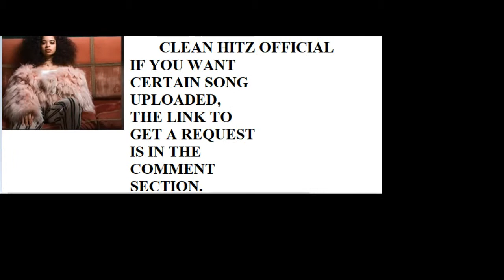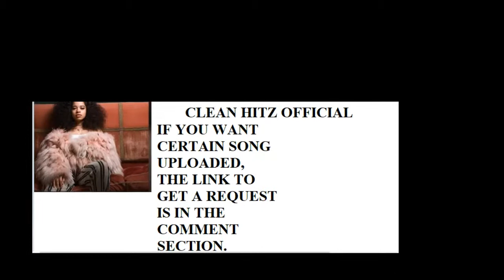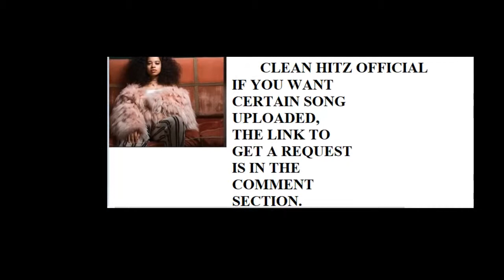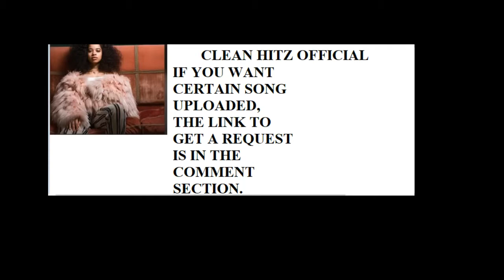Ella Mai - Shot Clock (Clean, Radio Edit)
Sorry for not uploading in a long time, I have been extremely busy.